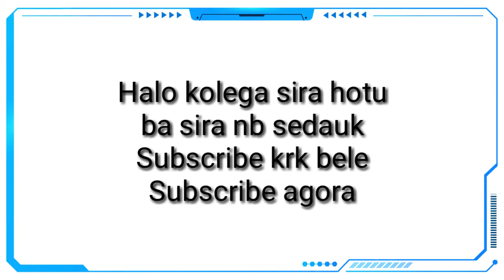Aula Pratika Sobu Komputador husi Estudante Informatica Hera...💪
Aula Pratica ba Materia Arquitectura Computador, Estudante sira kada Grupo Pratika sobu Komlutador. Ba Da Ruak...